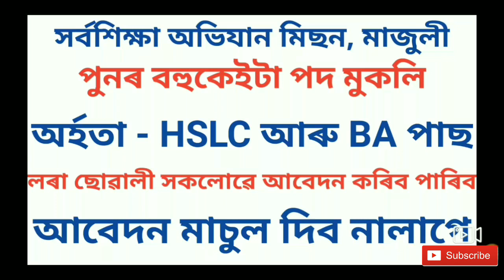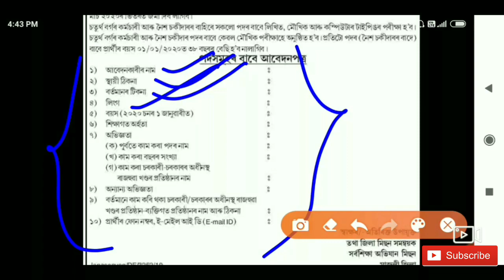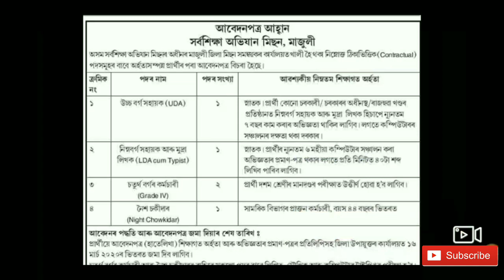Sarba Siksha Abhijan, Assam Recruitment 2020 | Assam govt job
Sarba Siksha Abhijan , Assam Recruitment 2020 ||

2020 General Knowledge & Current Affairs Book Link (106/-)